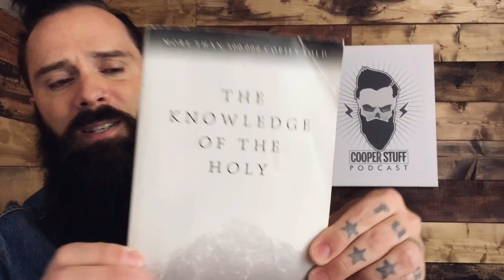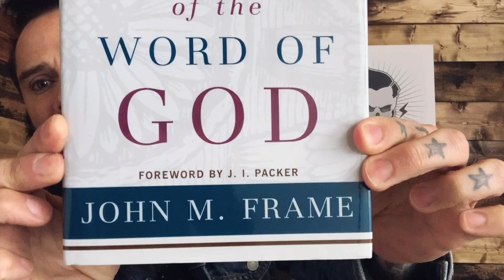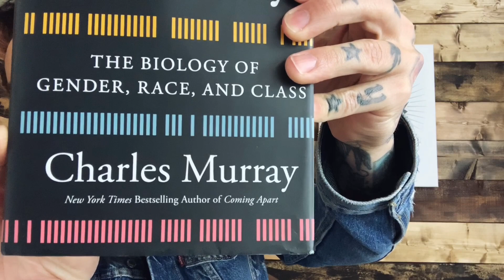Cooper Stuff: Ep. 17 - What to do when you're bored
What to do in the coronavirus lockdown, books I’m reading and why I like them, and some sweet workout suggestions